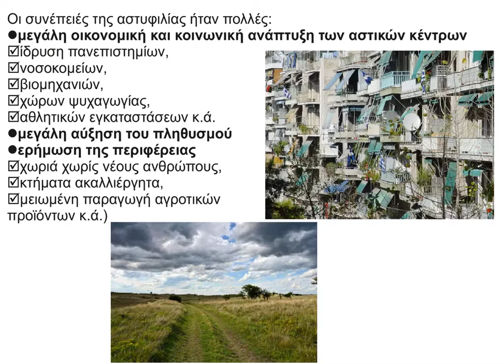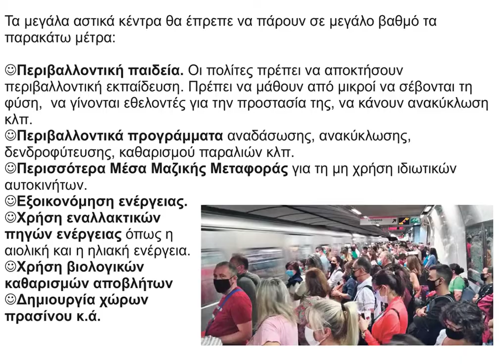23 Τα μεγάλα αστικά κέντρα της Ελλάδας